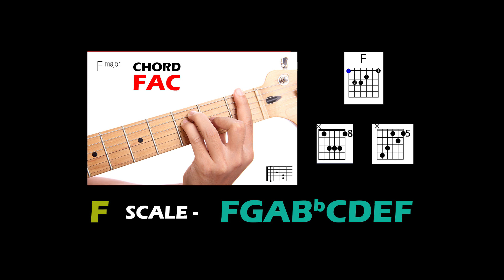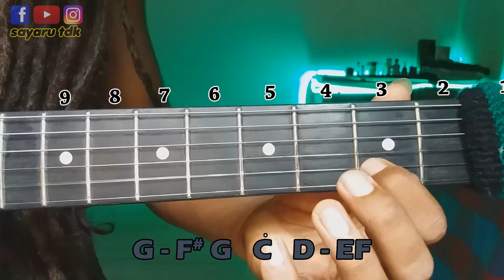Oba Nidanna - Guitar Tutorials - 107 (with Notations)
H.R.Jothipala